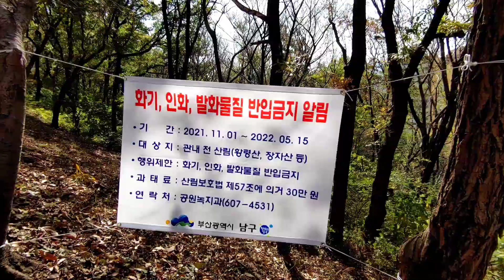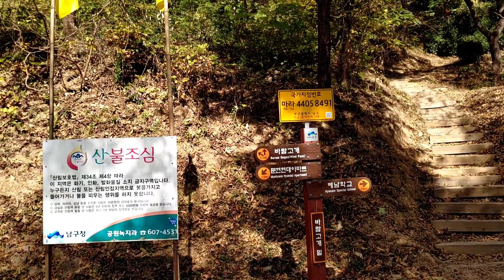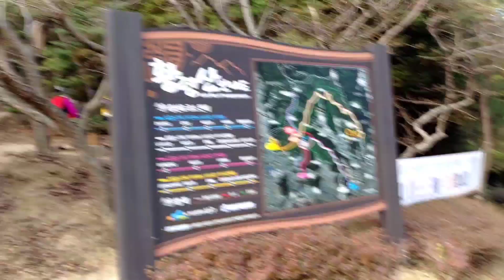부산진구황령산등반♥